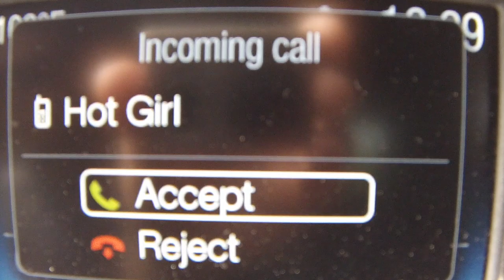AMMO Aerator and FROTHe Review!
I just purchased AMMO's aerator and FROTHe soap. Here's a little skit I did showing the aerator in action and my thoughts on the products at the end.